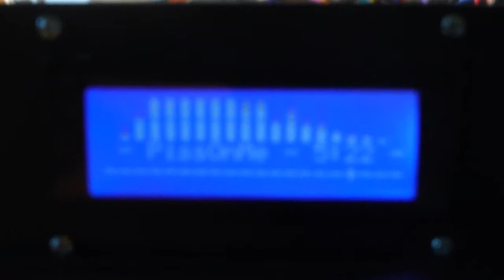Arduino 20x4 LCD Smartie Winamp Spectrum Analyzer